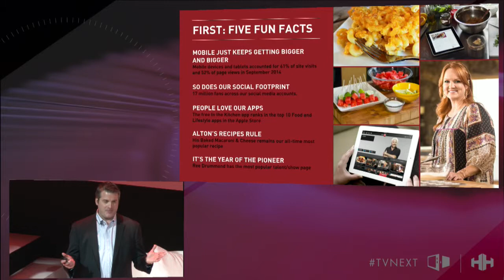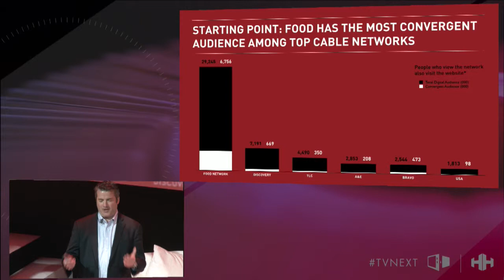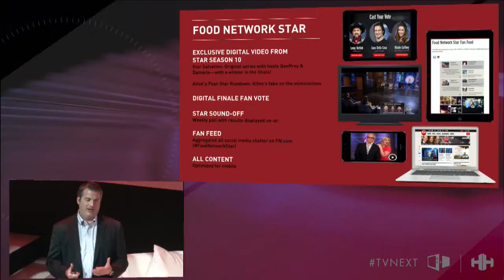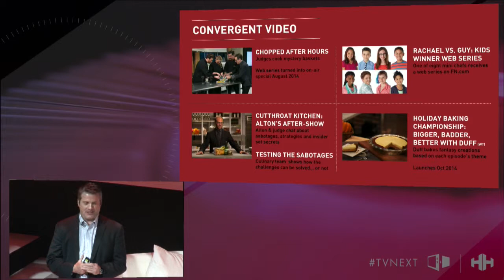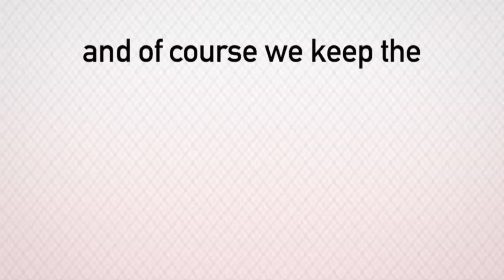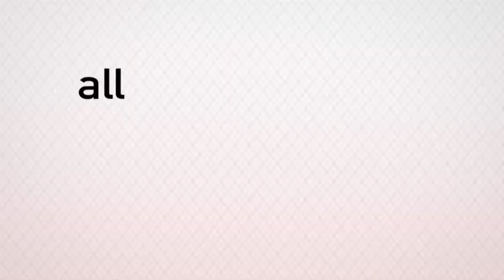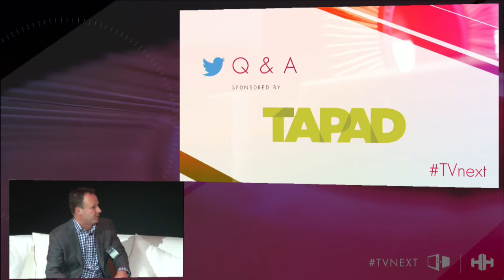TVnext 2014: Extending the Story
Hill Holliday's Guy Rancourt sits down with Food Network's Bob Madden and Bob Tuschman to discuss extending a program's story with the help of second screen experiences.